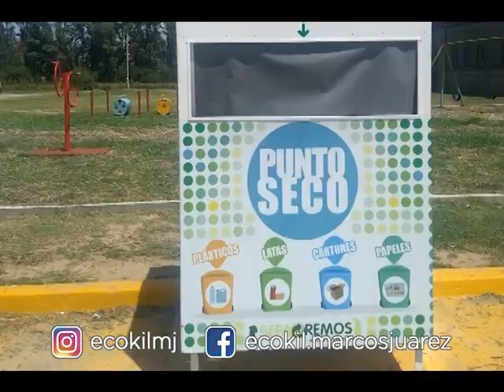Micro Ecokil con María Angeles Dal Pos